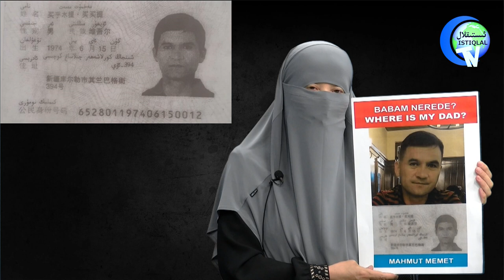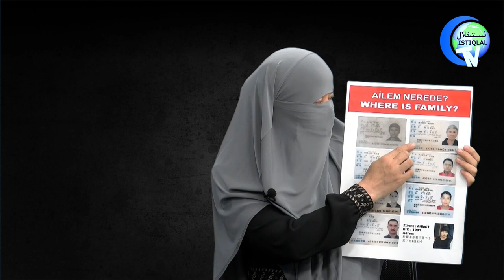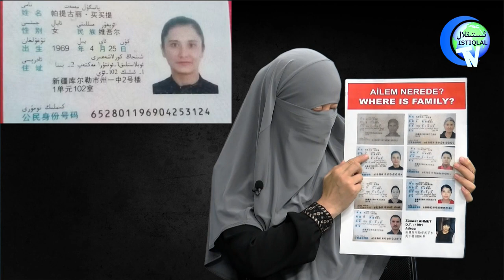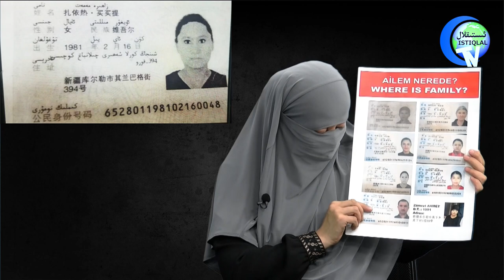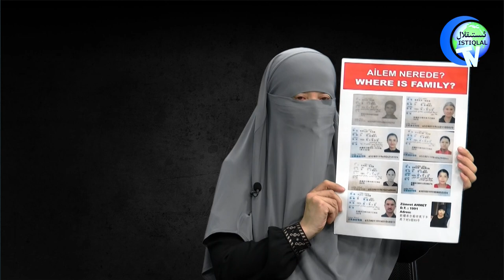كىفايە ياقۇپ خانىمنىڭ ئۇرۇق-تۇغقانلىرى ھەققىدىكى گۇۋاھلىقى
Kifaye Yaqup Xanimning Uruq-Tughqanliri Heqqidiki Guwahliqi